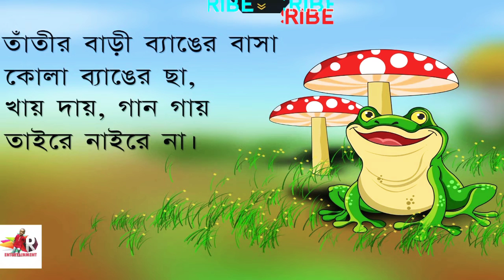আতা গাছে তোতা পাখি-Bangla Nursery Rhymes || Ata Gache Tota Pakhi Chotoder Chora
চাঁদ উঠেছে ফুল ফুটেছে-ছোটদের বাংলা ছড়া || Bangla Nursery Rhymes || Chotoder Chora

এখানে বাচ্চাদের সব শিক্ষনীয় বিষয় গুলো আপলোড করা হয়, আর তা থেকে যদি আপনার বাচ্চার কোন উপকার হয়ে থাকে, তাতেই আমাদের সার্থকতা। ভিডিও গুলো ভালো লাগলে অবশ্যই লাইক, কমেন্টস ও শেয়ার করবেন। ধন্যবাদ ❤️